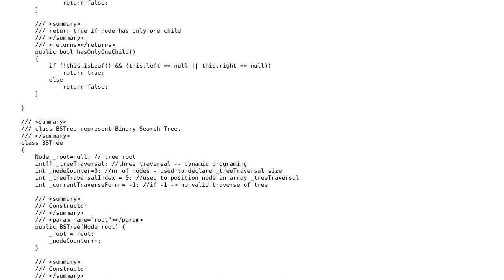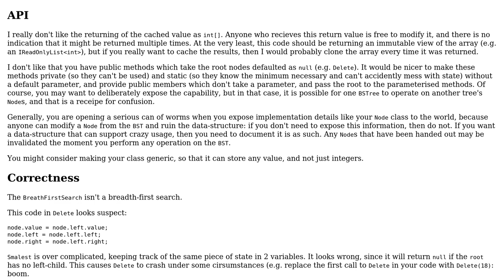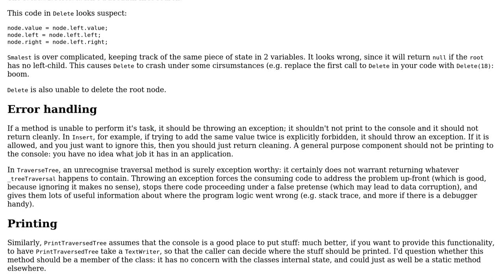Code Review: C# Binary search tree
With thanks & praise to God, and with thanks to the many people who have made this project possible! | Content (except music & images) licensed under CC BY-SA | Music | Images & others | With thanks to user VisualMelon user Urban Kravos user 200_success and the Stack Exchange Network Trademarks are property of their respective owners. You are responsible for your own actions.